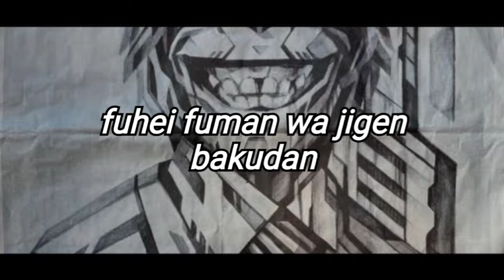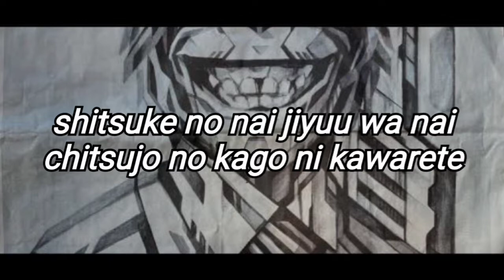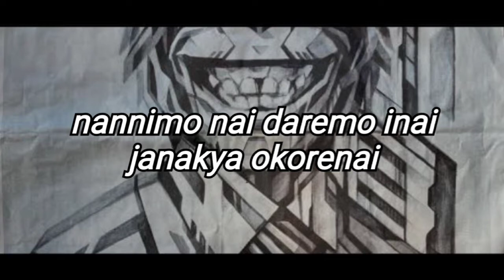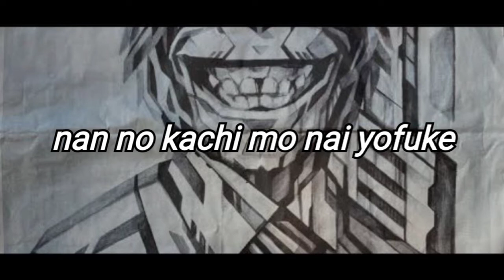Official髭男dism - Anarchy 【 Romaji Lyrics 】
HIGEDAN —

Video by Alaska.